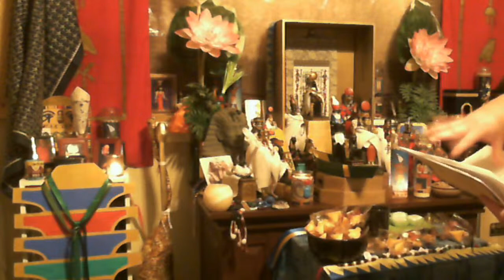Kemetic Reform Live Service, January 6, 2023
Tonight we celebrate the Feast of Victory, honoring Horus and His mother Isis (Aset). What - or who - is Horus victorious over? And what does that mean for us? Tune in to learn more, and enjoy fellowship, laughter and prayers along the way. And if you haven't watched our latest video, check it out - it's connected to tonight's holiday!